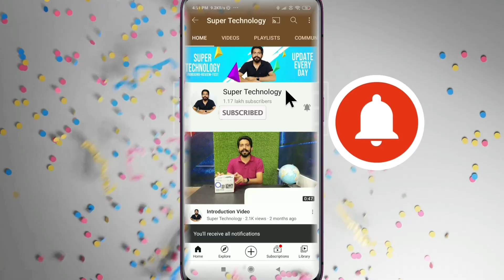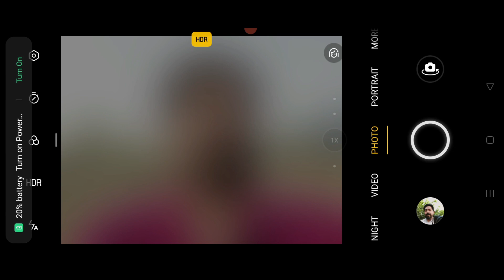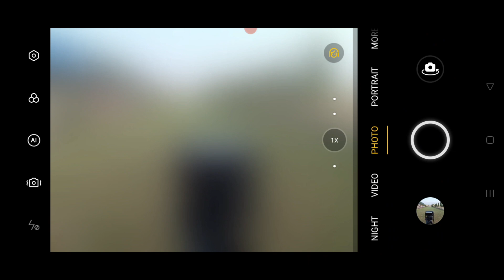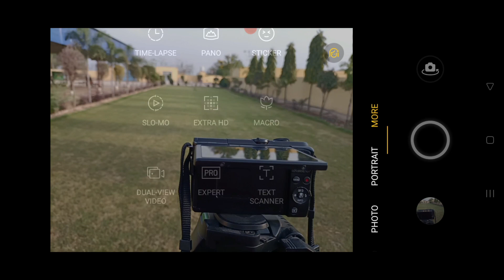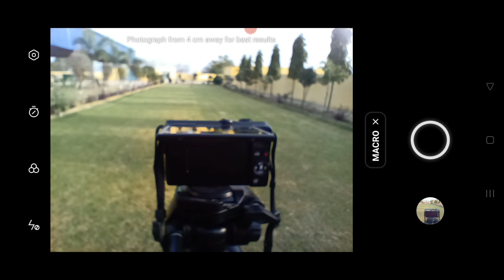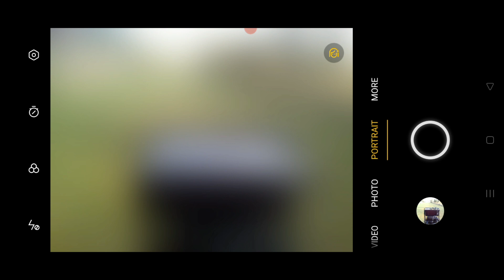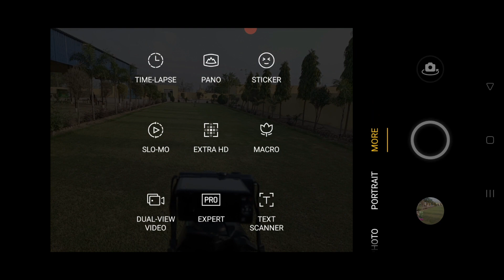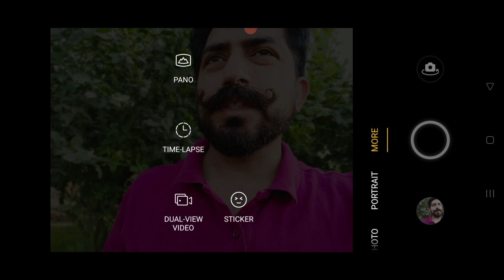Oppo F19 Pro Plus 5G Camera Review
Oppo F19Pro Plus 5G Camera Specification
Rear Camera
48MP Main Camera: f/1.7; FOV 79°; 6P lens
8MP Ultra Wide-Angle Camera: f/2.2; FOV 119°; 5P lens
2MP Macro Camera: f/2.4; FOV 89°; 3P lens
2MP Mono Camera: f/2.4; FOV 89° ; 3P lens

Front Camera
16MP Main Front Camera: f/2.4; FOV 78°; 5P lens

Image Size
Rear:
Maximum size: 6000 x 8000 (48MP)
Sizes in different aspect ratios:
3000 x 4000 (4:3)
3000 x 3000 (1:1)
1800 x 4000 (full screen)
2256 x 4000 (16:9)
Front:
Maximum size: 3468 x 4624 (16MP)
3468 x 4624 (4:3)
3456 x 3456 (1:1)
1840 x 4096 (full screen)
2600 x 4624 (16:9)
Rear
up to 4K (30FPS), 1080P@30FPS, and 720P@30FPS
Front
1080P/720P@30fps (Default: 720P@30fps; beautification turned on)
Chips